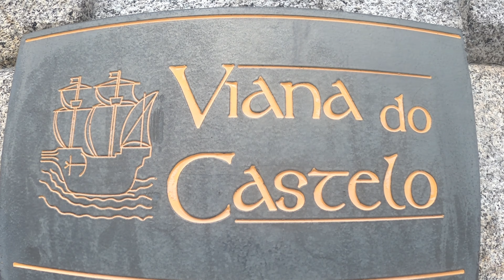2 minutes visit - Viana do Castelo - GoPro8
Visit to Viana do Castelo with Gopro Hero 8